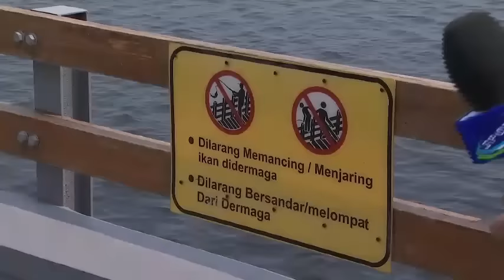Хайрулла Ҳамидов ва Зоҳид Каримов: «Ява денгизидан репортаж»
ijtimoiy tarmoqlar
KURING VA KANALIMIZGA OBUNA BO'LING.